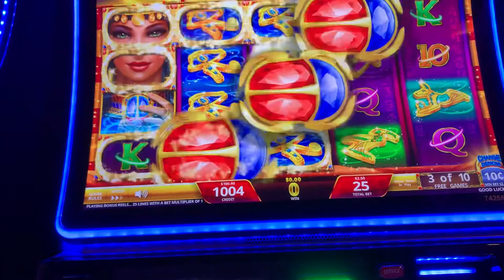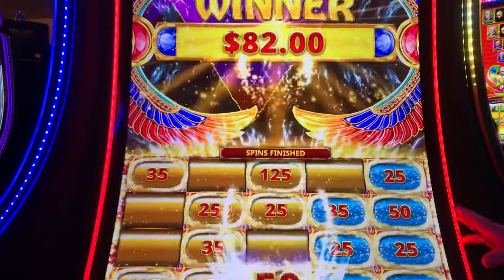Scarab Link Slot Machine Bonus